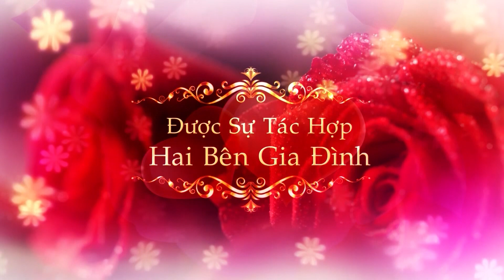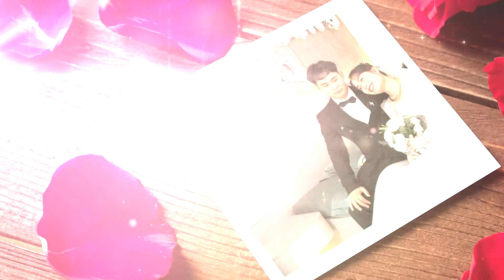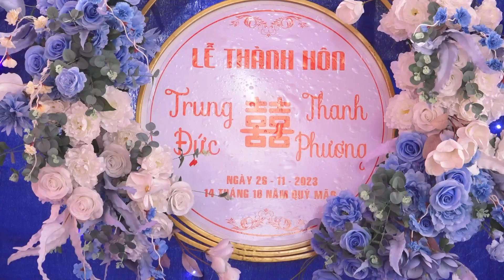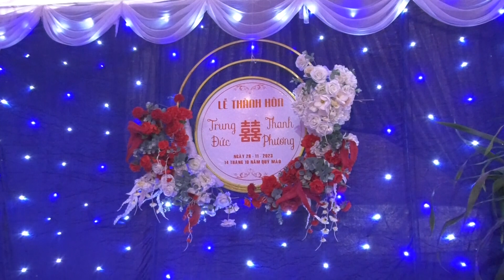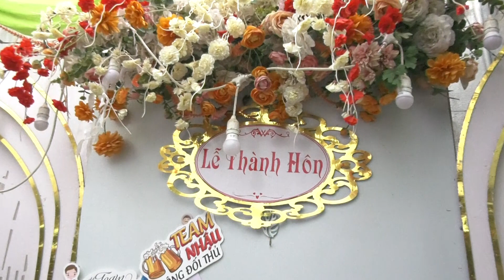LỄ THÀNH HÔN TRUNG ĐỨC THANH PHƯƠNG